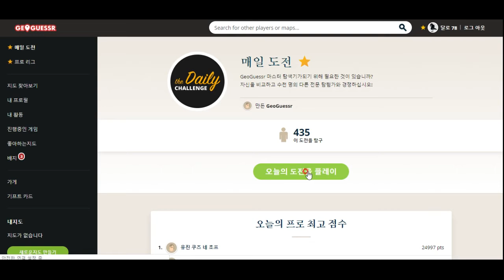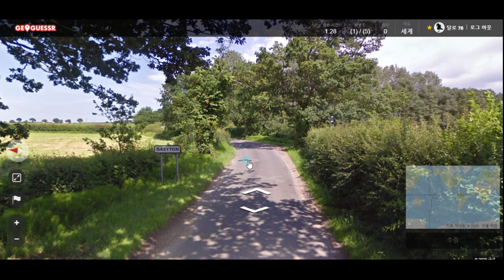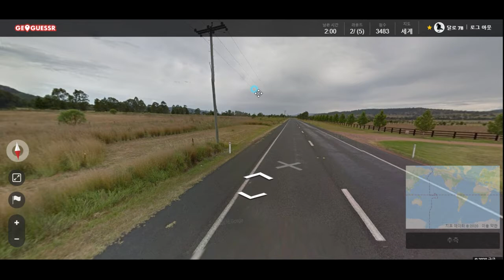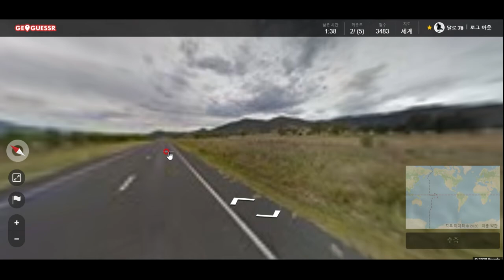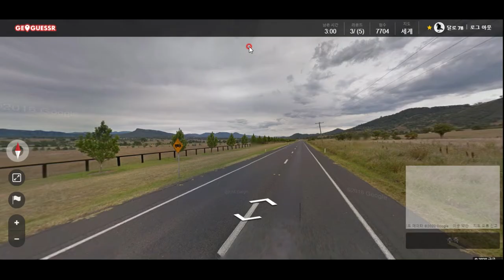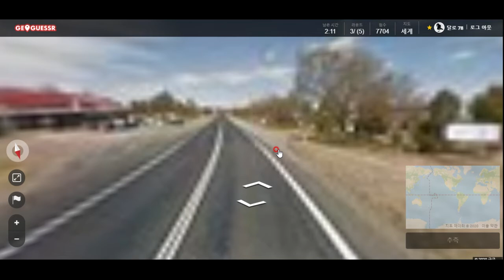GeoGuessr - 사진만 보고 장소 알아맞히는 게임! 아름다운 호주의 자연을 접하다! 산불 조심합시다